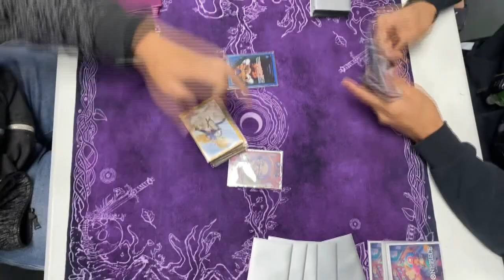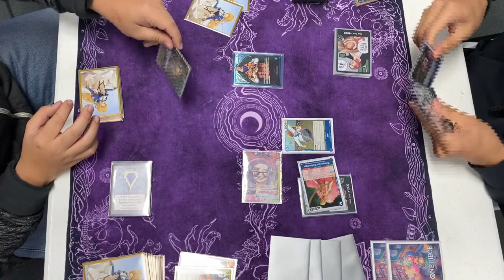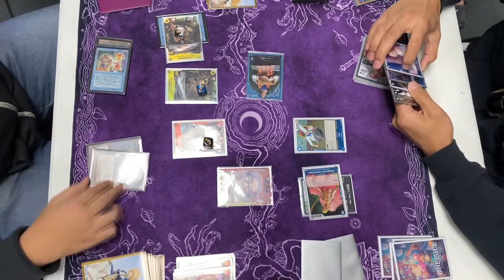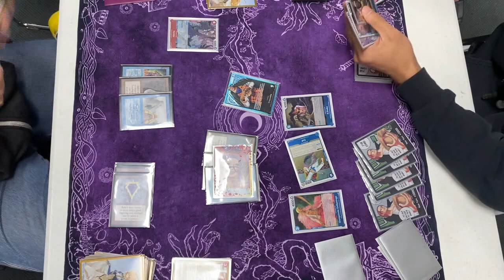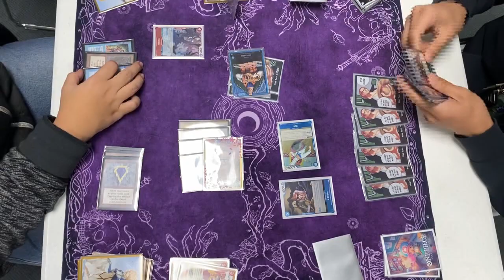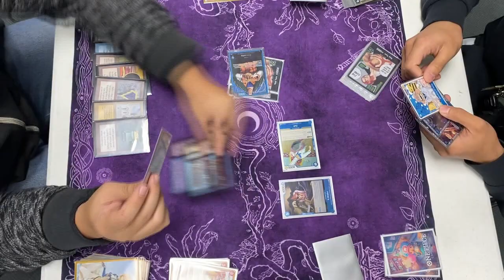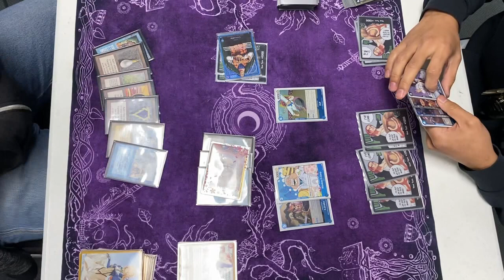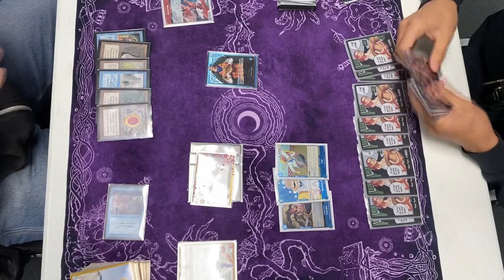One Piece Card Game Duel #61 - [Red/Yellow] Belo Betty vs [Blue] Crocodile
[Red/Yellow] Belo Betty (Austin) vs [Blue] Crocodile (James).